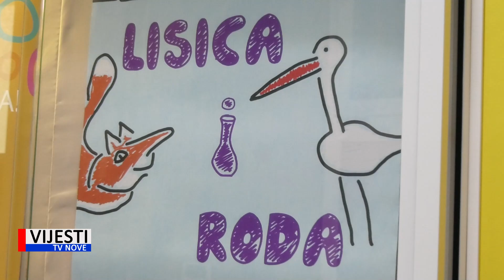Vijesti TVN - Premijera predstave „Lisica i roda” Teatra Naranča ove nedjelje u 18 sati